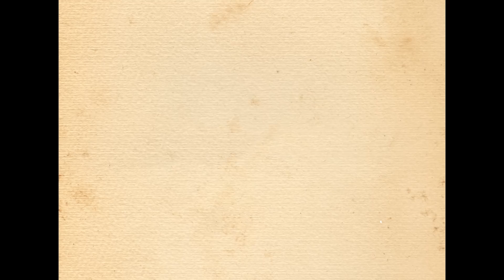Recicla aceite vegetal usado y recibe un 2 X 1 en tu pase de entrada de Africam Safari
Durante mayo y junio de 2013, recicla el aceite vegetal usado que utilizaste para cocinar y recibe un 2 X 1 en tu pase de entrada*

*Por persona. No aplica a grupos u otras promociones. No es acumulable.